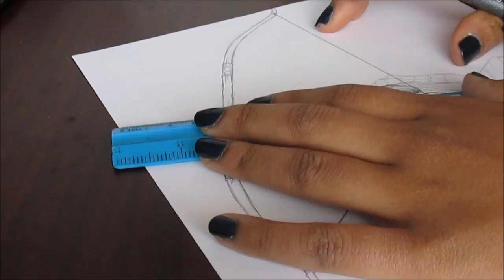SAGITTARIUS - Copic Marker Speedpaint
Enjoy! Unfortunately, there was a bit of a mishap with my camera towards the end of the project, and I lost the footage of the background :-( Won't happen again!

Songs: Danger (Piano Cover) - Taemin, Overdose (Piano Cover) - EXO

FOLLOW ME ON:
DEVIANTART: TailsProwler21